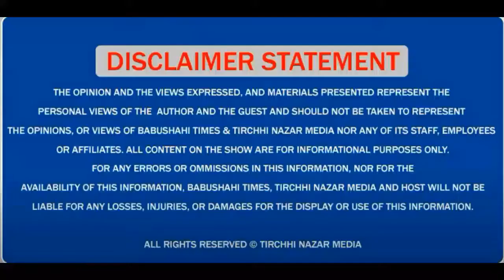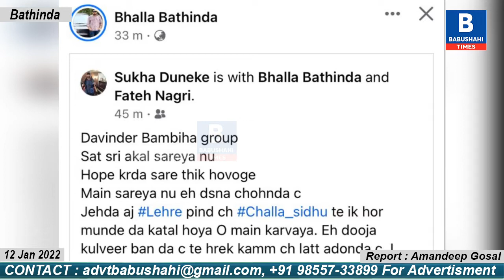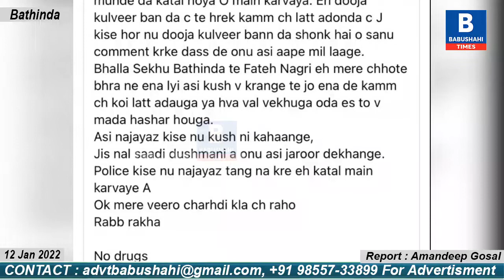Bathinda ਦੇ ਪਿੰਡ ਲਹਿਰਾ ਖਾਨਾ ਵਿਖੇ ਹੋਏ ਦੂਹਰੇ ਕਤਲ ਕਾਂਡ ਦੀ ਜ਼ਿੰਮੇਵਾਰੀ ਭੱਲਾ ਗਰੁੱਪ ਨੇ ਸੋਸ਼ਲ ਮੀਡੀਆ ਉੱਪਰ ਲਈ